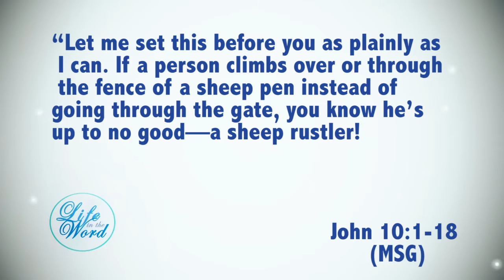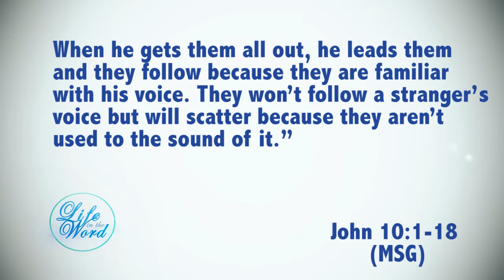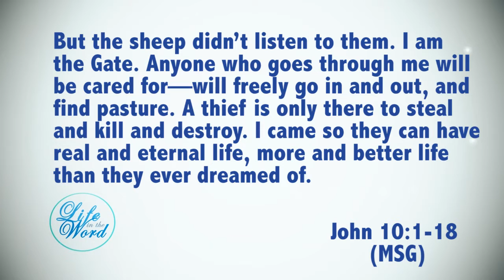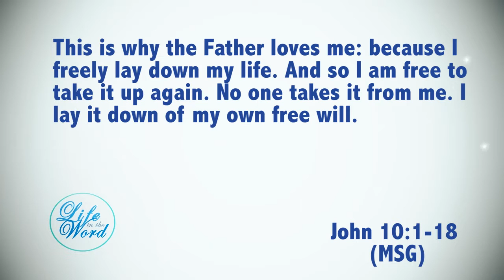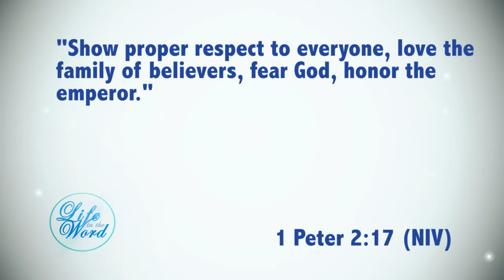'THE SHEPHERD AND HIS FLOCK' - Pst. Julius Wainaina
A sermon from the series- 'IN HIS FOOTSTEPS'